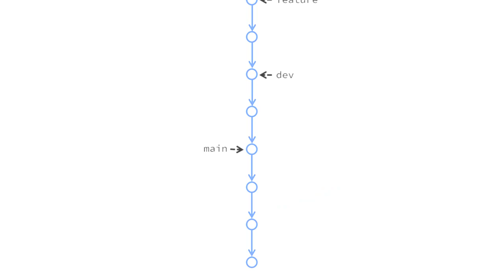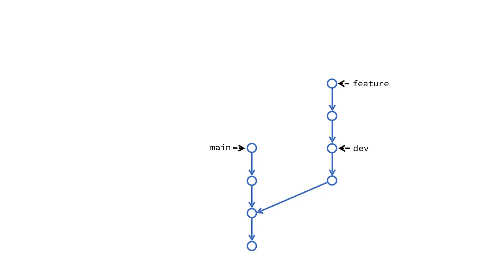Quoi de neuf dans Git 2.38 ?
Lundi 3 octobre 2022 est sortie la version 2.38 de Git avec deux nouveautés notables, la première étant une nouvelle option de rebase, --update-refs, l'autre étant l'intégration d'un nouvel outil pour faciliter la gestion de dépôts massifs, j'ai nommé Scalar ! On t'explique tout ça !

00:00 - Intro
00:18 - Rebase et l'option "--update-refs"
01:52 - Scalar : nouvel outil pour les dépôt massifs
03:05 - Générique de fin

Tu veux aller plus loin et maîtriser Git ? Vas donc voir du côté de nos autres cours vidéos et de notre formation 😁 :